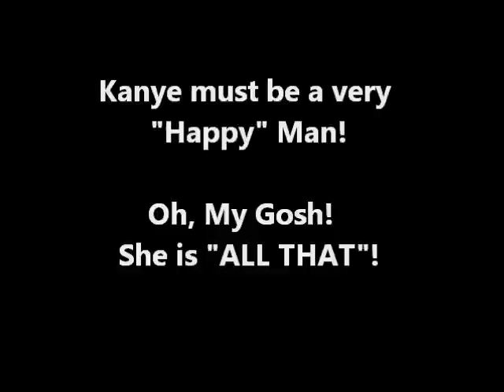Kim Kardashian Reveals Hot, Curvy Post-Baby Swimsuit Body in Instagram Photo (10/16/13)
On October 16, 2013, Kim Kardashian posted a her Hot, Curvy Post-Baby Swimsuit Body in Instagram Photo.  Let's take a look...

Sincerely,

Kim Kardashian Post Baby Swimsuit Body

Kim Kardashian Post Baby Swimsuit Body, Kim swimsuit, Kim post baby, post baby body, Kim Kardashian, The Kardashians, Keeping Up With The Kardashians, KUWTK, Kris Jenner, Kimye, Kanye West, Kanye, Yeezy, Yeezus, Kim swimsuit body, Instagram, Celebrity Talk With Q, TheSuperCelebs